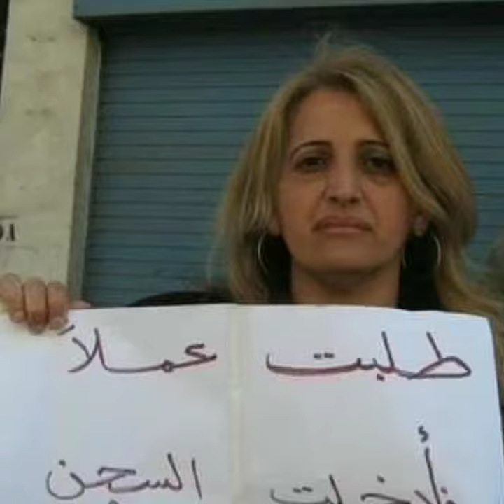عاجل : إعتقال الأستاذة دليلة توات Alerte: Arrestation de l'Enseignante Dalila Touat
L'Enseignate hirakiste Dalila Touat ancienne détenue d'Opinion  a été arrêtée aujourd'hui à Mostaganem.
قوات نظام العصابة الخاءنين إعتقلو اليوم الأستاذة الحراكية معتقلة الرأي سابقا دليلة توات في مستغانم.